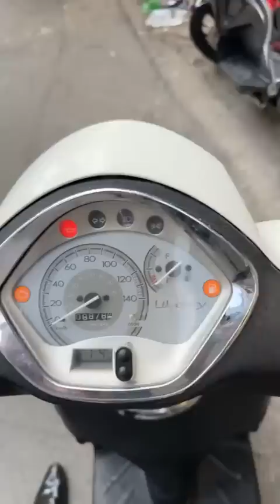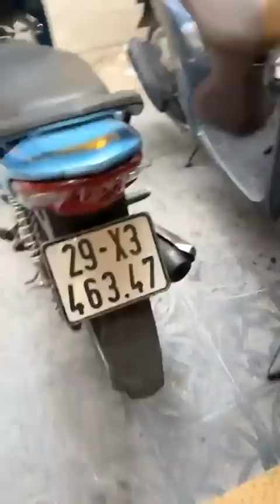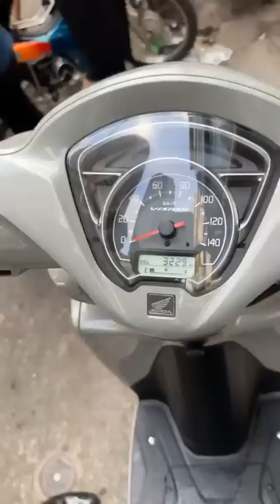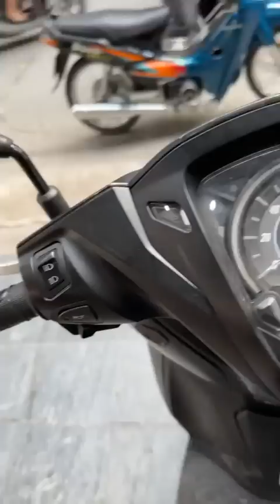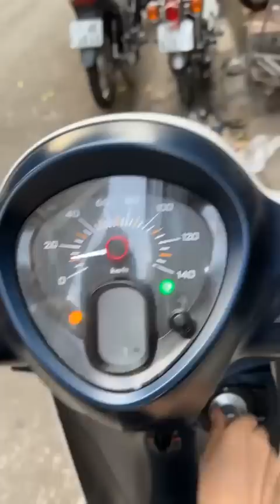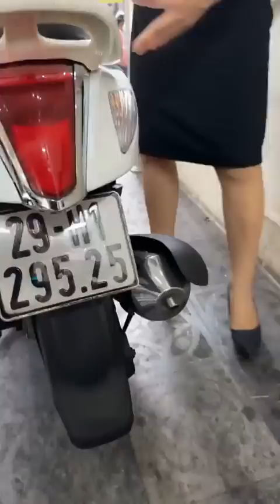Xe mới về chiều 10/7 giá hạt rẻ - Gọi ngay 0976555223